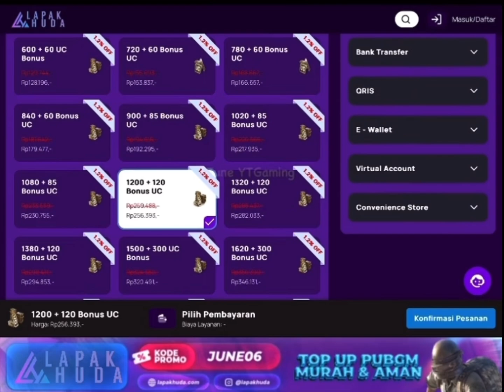UPCOMING‼️ BOCORAN NEXT BONUSPASS A9‼️🔥 DAPAT FULL SET MYTHIC GUYS‼️🥳 M249 LV 5 ON HIT EFFECT‼️🥳